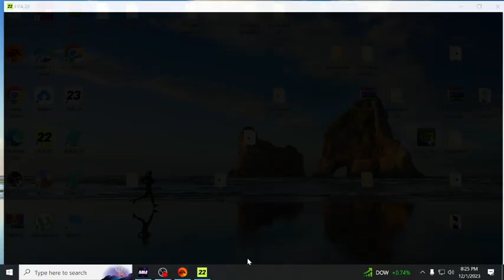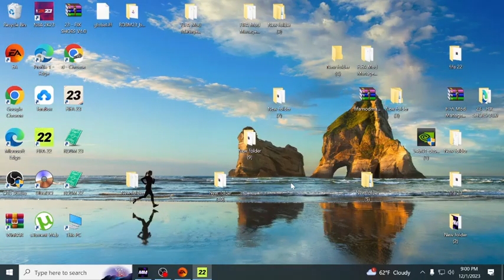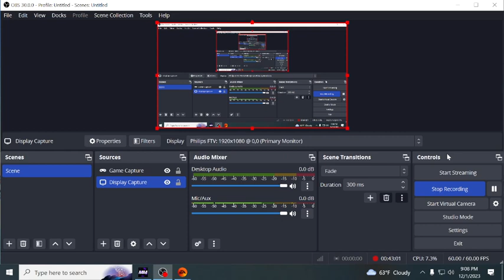PSV Eindhoven vs AEK Athenas,group B,first Round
New Champions League group B Match of First Round ,with my comentary ,enjoy,uzivajte